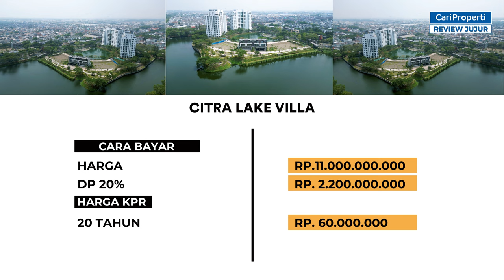GOKILL !! Rumah Sultan Termewah Dengan View Danau Di Jakarta Barat | Citra Lake Villa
Hai C'People ! Kali Ini kita ngereview rumah mewah yang ada di jakarta barat nih, Yap nama rumahnya yaitu Citra Lake Villa. Dengan konsep eco-culture yang di develop oleh Ciputra Group menjadikan rumah ini terkesan mewah dengan 3 lantainya nih C'People. Oh Iya, selain 3 lantai, Rumah ini juga di kelilingi oleh Danau loh C'People. Jadi kalian bisa melihat danau dari seluruh ruangan yang ada di dalam dari rumah ini. Danau bukanlah satu -  satunya yang membuat rumah ini terkesan mewah nih c'people, tetapi rumah ini juga di lengkapi lift yang dapat digunakan untuk naik dari lantai 1 hingga lantai 3. Gimana keren banget bukan ?

Yuk tanya-tanya soal Citra Lake Villa di  :
CARI PROPERTI

Follow Cari Properti on :
Follow Kiki Guzali on :
☑️ Instagram Kiki Guzali